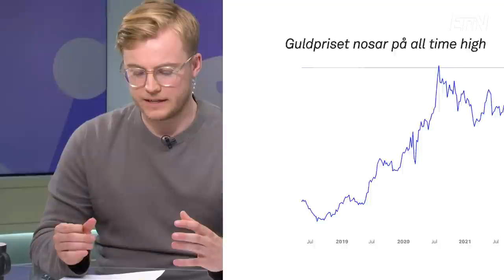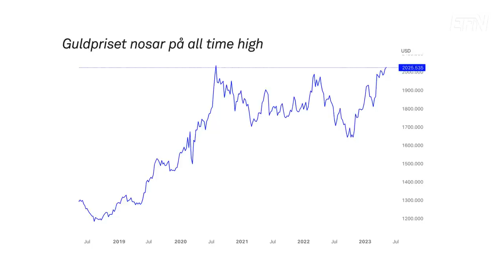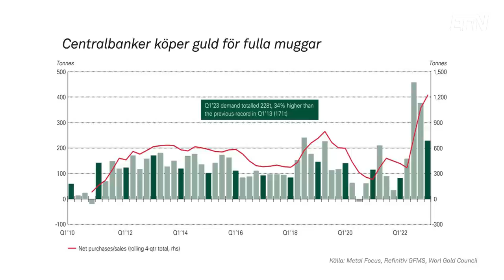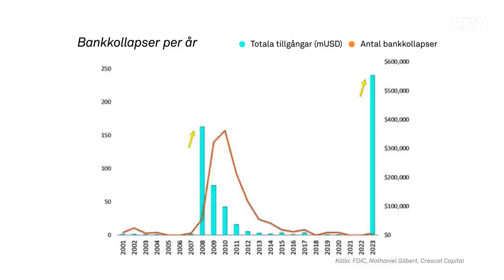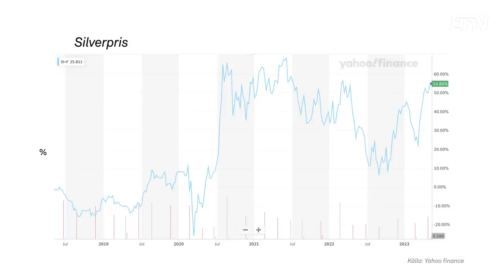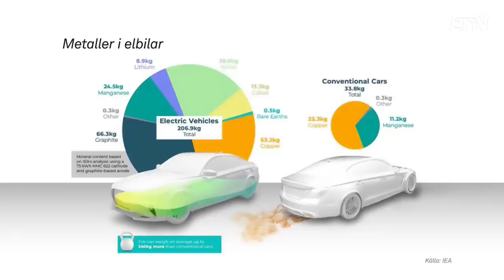Guldpriset nosar på ”all time high” | EFN Marknad 12 maj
I dagens EFN Marknad delar Eric Strand, förvaltare på AuAg Fonder, med sig av sina tankar kring ädelmetaller av alla dess slag.

Det pratas guld, silver och även lite centralbanker i programmet.

Inte minst guldpriset är uppe och nosar på ”all time high”, alltså en rekordnivå, för tillfället.

”Det som driver guldpriset kortsiktigt just nu är bankoro och motpartsrisker i systemet. Samtidigt ser man att marknaden börjar prisa in framtida räntesänkningar. Även om dessa dröjer eller inte, kommer guldpriset att flyga. Det är väl det som många på marknaden vill positionerna sig inför”, säger Eric Strand i EFN Marknad.

I programmet diskuteras även så kallade ”gröna metaller” samt metallbehovet i elbilar – som är mycket större jämfört med konventionella bilar.

Många ställer sig nu frågan om branschen kommer att kunna möta den här efterfrågan.

”Det är tufft i och med att det tar lång tid att starta nya gruvor, så vi kommer att få se en brist. Men med högre priser ökar också incitamenten att ta fram de här metallerna”, säger Eric Strand.

Han pekar också på att ädelmetaller är återvinningsbara.

”Dessutom är egenskaperna detsamma efter varje återvinning. De tappar inte någonting. Så det är en väldigt cirkulär ekonomin jämfört med om man eldar med olja och gas.”

Programledare: Albin Kjellberg

00:00 Intro
00:28 Guldpriset nosar på ”all time high”
02:38 Centralbanker köper guld
03:57 Bankkollapser per år
07:38 Bankkrisens påverkan på guldpriset
08:19 Silversnack
11:02 Fysiskt guld vs. pappersguld
12:45 Storbanker manipulerar priserna på ädelmetaller
14:41 Ädelmetaller i en lågkonjunktur
17:24 Metallbehovet i en elbil